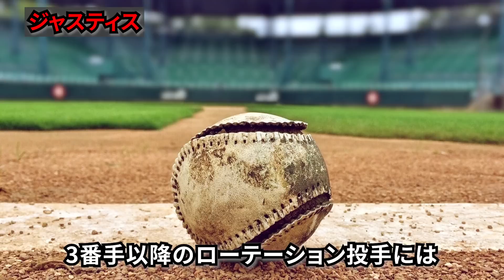千賀「僕から見ても本当に持っているものが凄い」千賀直伝のお化けフォークを体現できるようになった期待の若手ピッチャー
育成選手から這い上がり、ソフトバンクのエースに昇りつめた千賀滉大。

そして2022年オフ、メッツと超大型契約を交わし、念願のメジャーリーガーの仲間入りを果たします。

2023年からはエースが抜けるソフトバンクですが、千賀が後継者として名前を挙げた選手がいました。